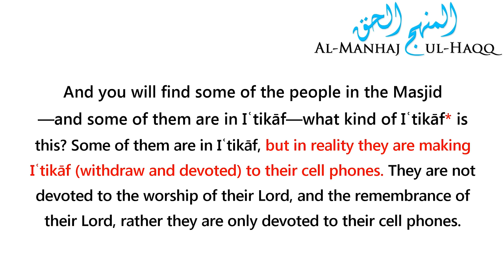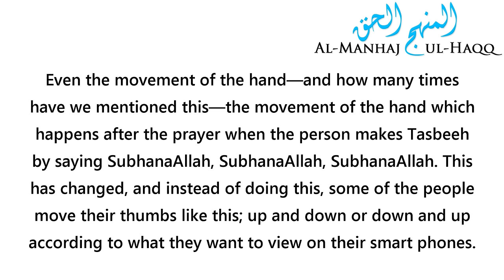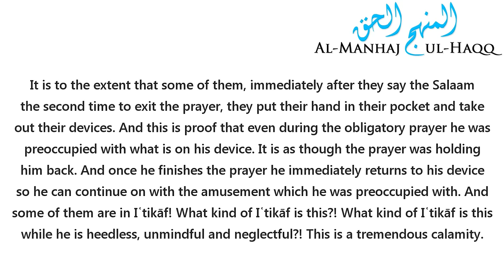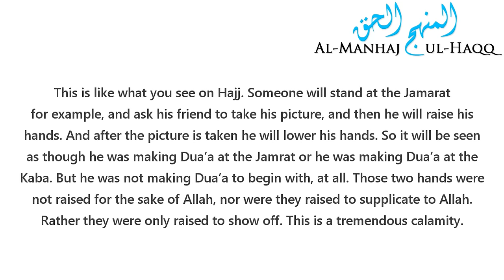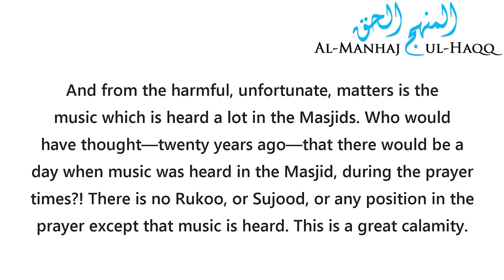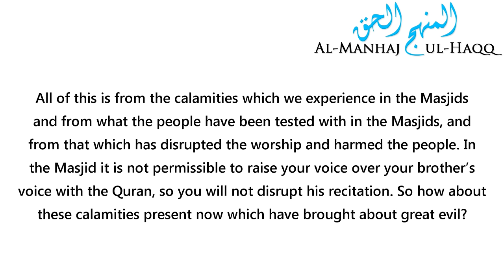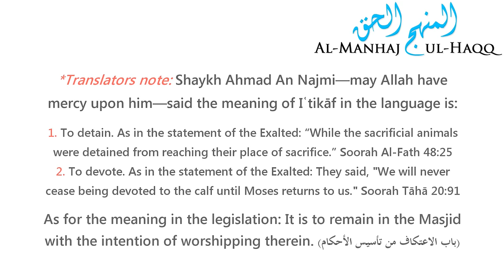[Must Watch] The Immense Calamity of the Smart Phone - Advice from Shaykh Abdur Razzaaq al Badr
[Must Watch] The Immense Calamity of the Smart Phone - Advice from Shaykh Abdur Razzaaq al Badr حفظه الله